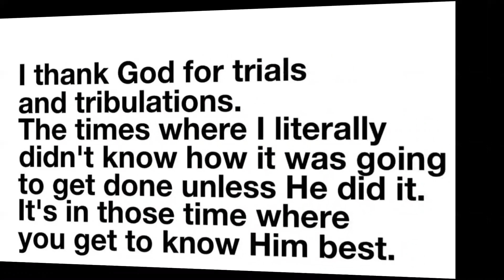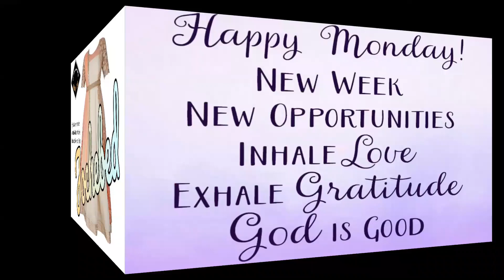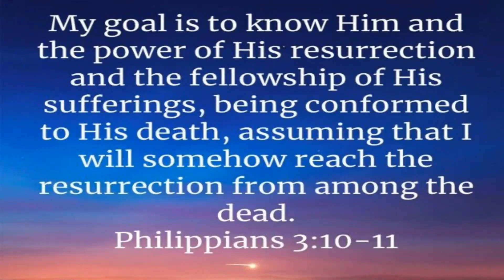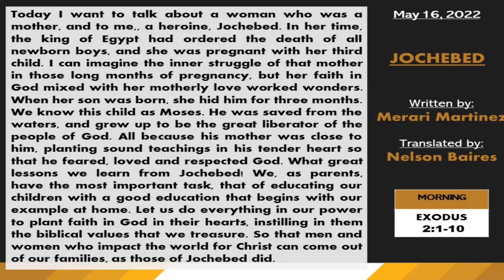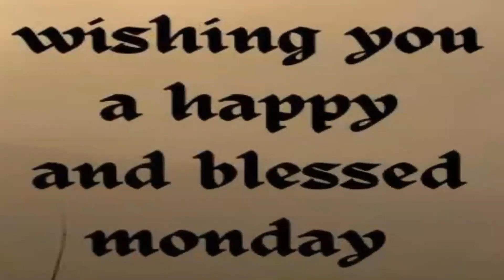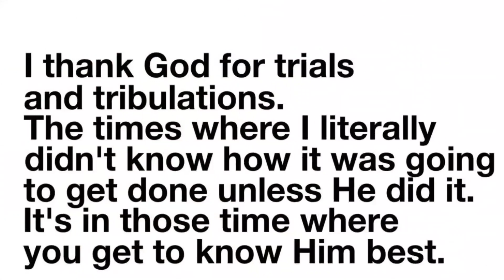Monday's Daily Devotional: Jochebed